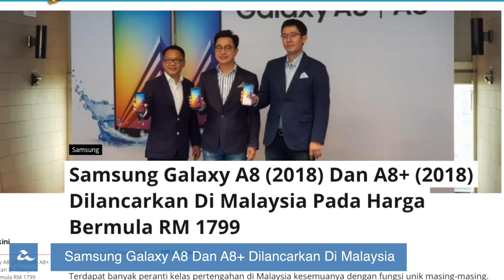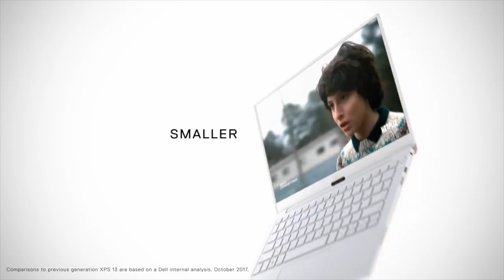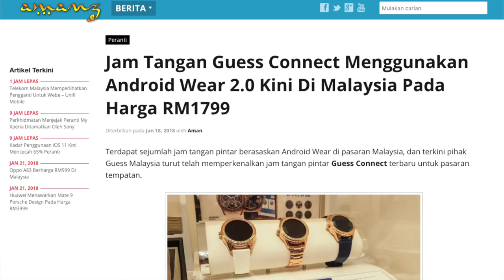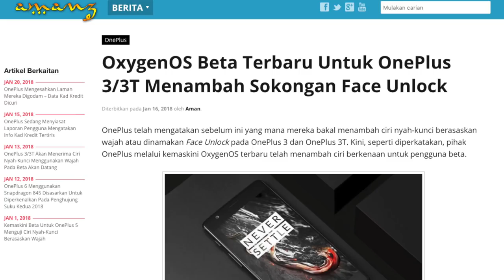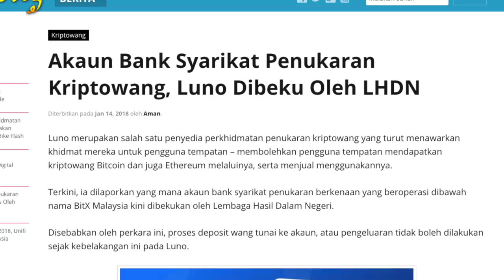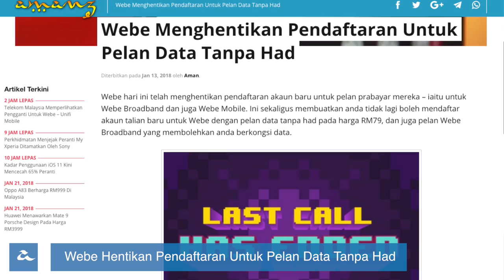Mingguan Amanz - Galaxy A8 (2018), Xperia XA2 Ultra, Surface Book 2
Sejumlah peranti baru telah diumumkan untuk pasaran tempatan pada minggu ini, termasuk antaranya adalah Samsung Galaxy A8 (2018) dan Galaxy A8+ (2018) pada harga bermula RM1799, Sony Xperia XA2 Ultra, Surface Book 2, Guess Connect Smarwatch, dan sebagainya.

Dalam arena aplikasi, WhatsApp telah memperkenalkan WhatsApp Business dibeberapa buah negara yang memudahkan perniagaan menggunakan aplikasi berkenaan untuk berinteraksi dengan pelanggan. Selain itu, Instagram turut dilihat menguji ciri menghantar notifikasi untuk rakaman skrin yang dilakukan pada Instagram Stories.

Minggu ini juga menyaksikan Telekom Malaysia dan TNB mengumumkan kerjasama untuk memacu pembangunan jalur lebar di Malaysia.